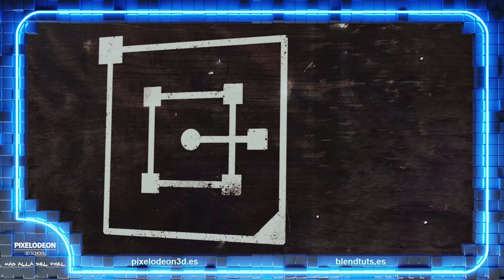Podcast | Más allá del pixel | Episodio 1 | Oliver Villar | Generalista 3D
Bienvenidos al Podcast "Más allá del pixel" Episodio 1 con Oliver Villar

MARCAS DE TIEMPO:
0:00 Más allá del pixel presentación
2:00 ¿Quién es Oliver Villar?
4:00 ¿Cómo empezaste?
28:00 Lo mejor y lo peor de tu profesión
29:00 ¿En qué estás trabajando ahora?
31:50 Tus referentes
39:40 Recomendación para los que empiezan
44:51 Síndrome del impostor
54:28 ¿Por qué usas blender en tu trabajo?
58:56 Proyecto más ilusionante
1:01:00 Algún proyecto rechazado que te arrepientas
1:08:15 Algún estudio en el que quieras trabajar en el futuro
1:22:51 Pregunta de Simón
1:38:20 Oliver propone a ...
1:42:45 Una pregunta para Daniel Martínez Lara

Esperamos que os guste el programa.